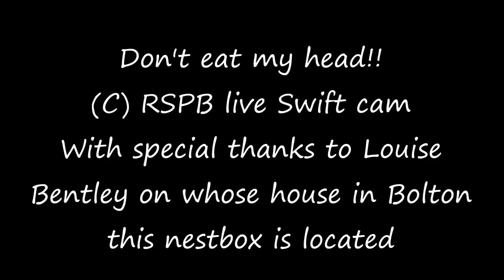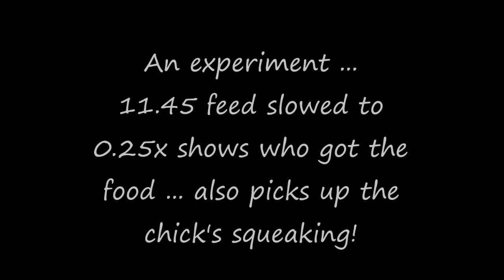(C) RSPB live Swift cam Frenzied feed at 11:45 30th June 2024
Have to feel sorry for the poor parent with all three chicks trying to eat it's head!!